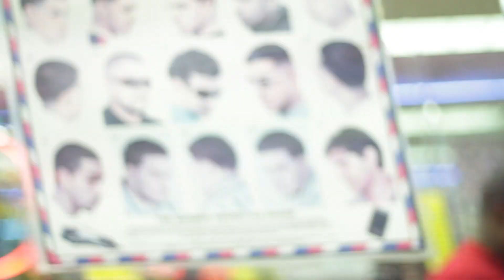FREEKEY ZEKEY BIRTHDAY BLOG